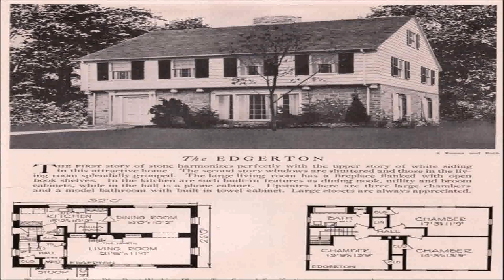Colonial Style House Means (see description) (see description)